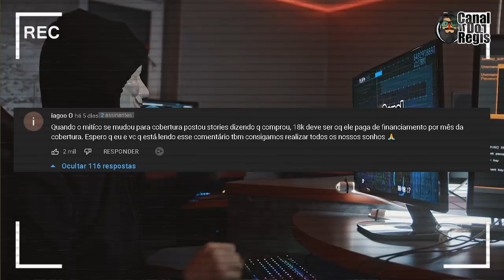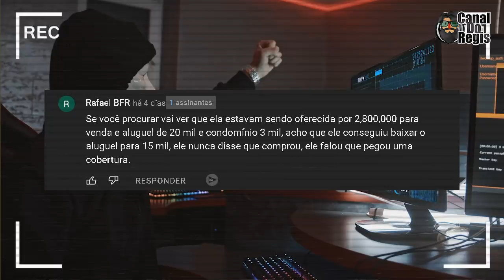BOMBA! FÃS DO PODPAH CRITICAM MITICO POR VALOR DE ALUGUEL DA COBERTURA! MENTIU TER COMPRADO?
00:00 Inicio
00:14 Assunto do Video
01:45 Mitico falou quando paga na sua cobertura por mês
02:55 Mitico mentiu que comprou sua cobertura?
05:39 Mitico mostrando sua cobertura
08:57 Comentários falando que Mitico é mentiroso?
11:20 Bombardeio Insano
11:33 Opinião do Regis